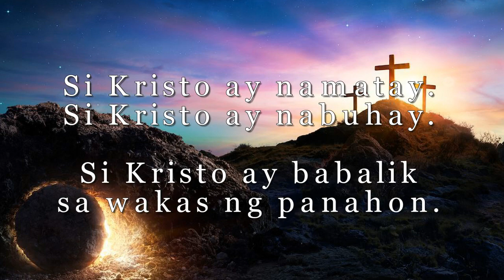Si Kristo ay Namatay